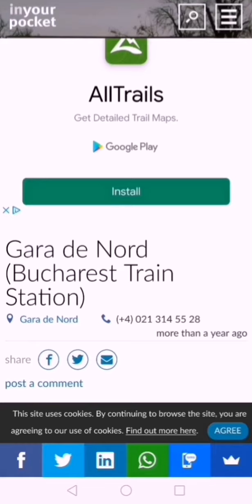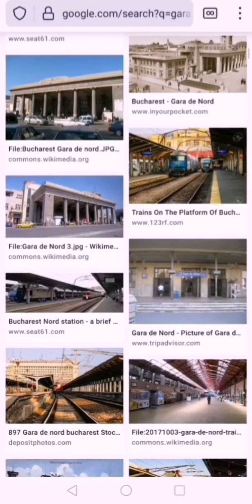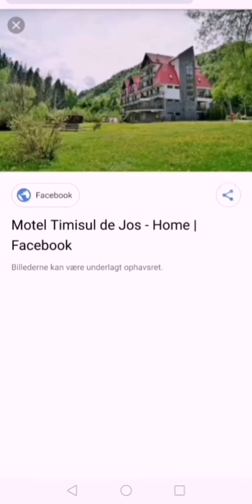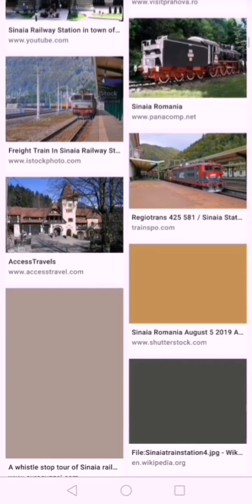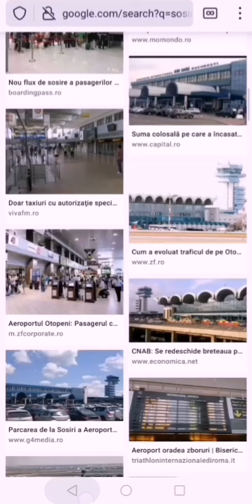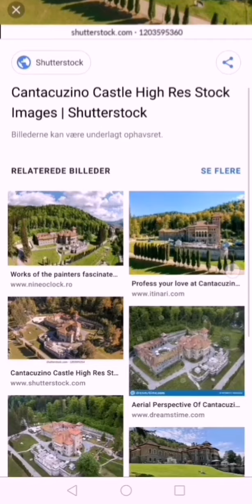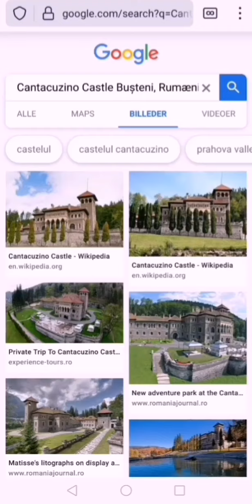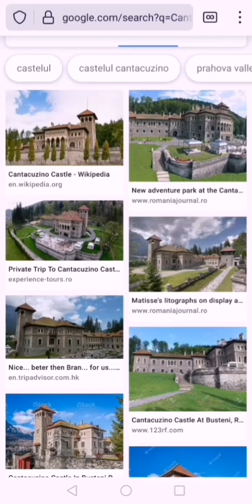أين تم تصوير مسلسل حرب الجواسيس؟ في أي بلد؟